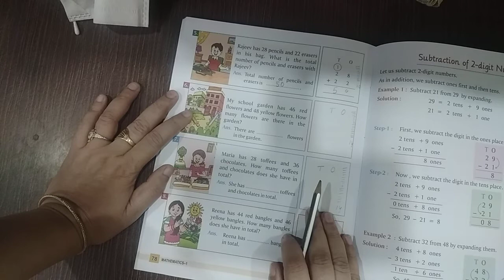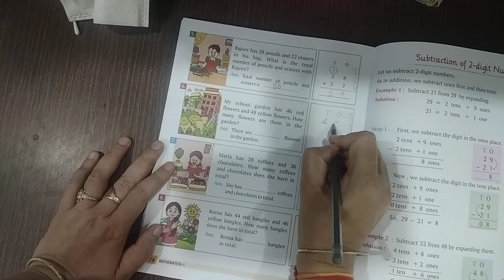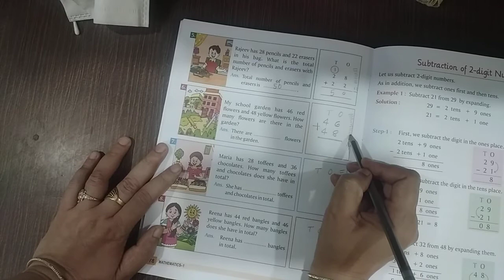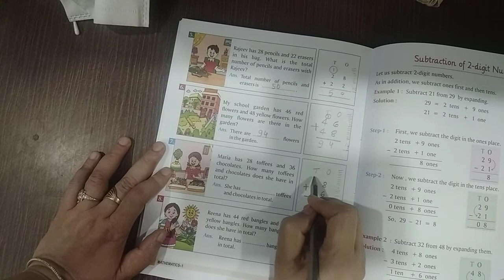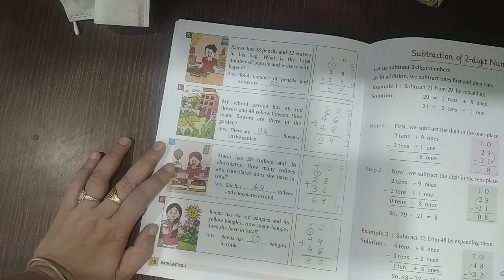21/10/20 class 1 Maths